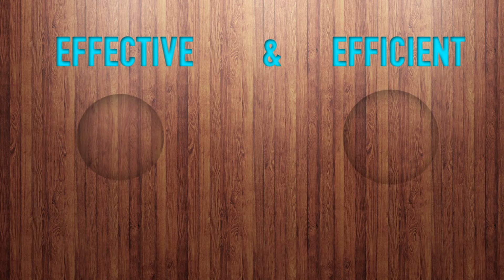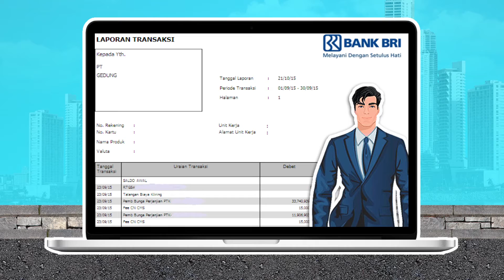AGEN SINDIKASI BRI (Bahasa Version)